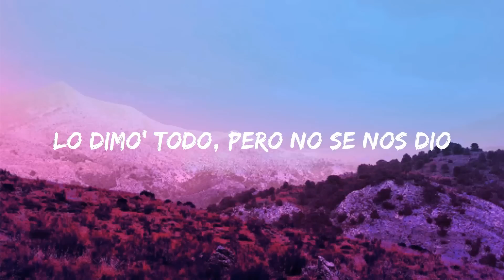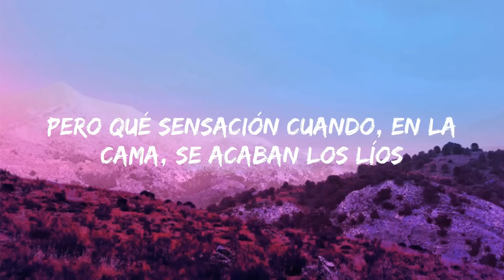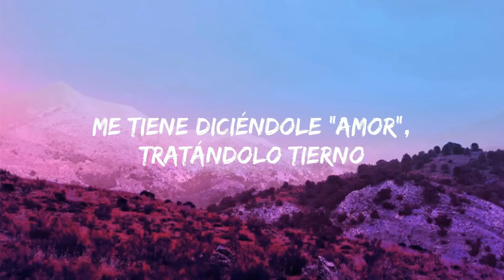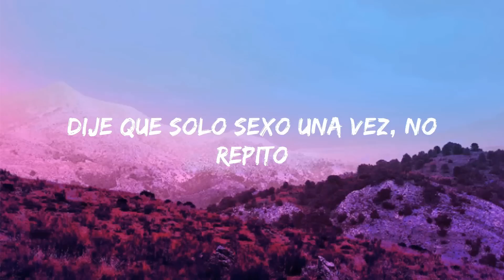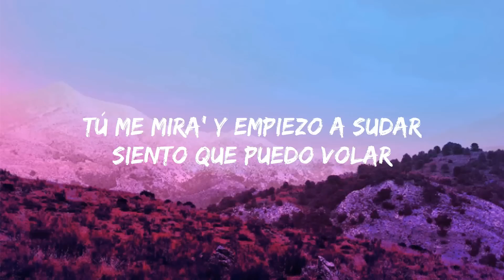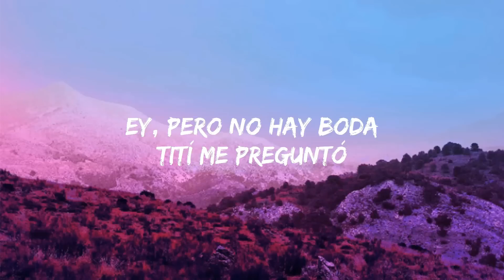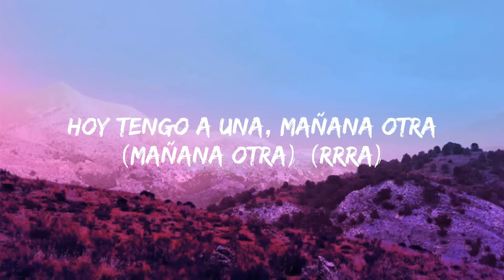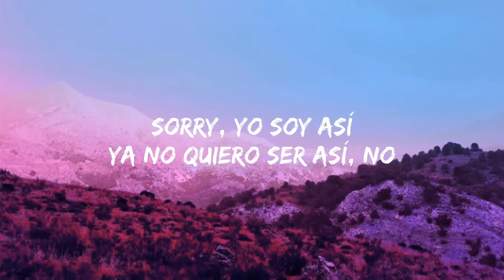KAROL G, Romeo Santos - X SI VOLVEMOS (Letra/Letra) Jet 41